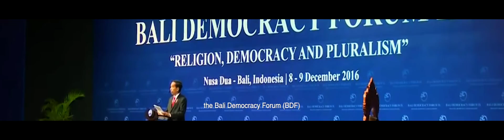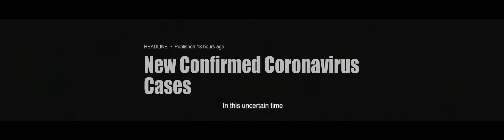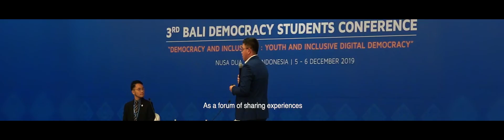Bali Democracy Forum 2020 opening video - Ministry of Foreign Affairs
Direction & Produced by Pixaa Lab

Originally published Dec 2020